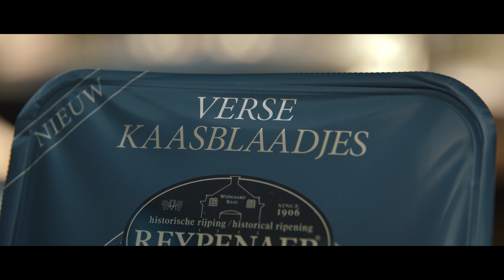Reypenaer Kookwedstrijd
Ben jij een ambitieus en creatief kooktalent?
Doe dan mee met onze Reypenaer kookwedstrijd en maak kans op een reischeque ter waarde van € 1000,-

Creëer een recept met de Reypenaer VSOP waarin de unieke smaak tot zijn recht komt en tevens rekening houdt met de trends en ontwikkelingen in de horeca.

Wil je meedoen? Ga naar